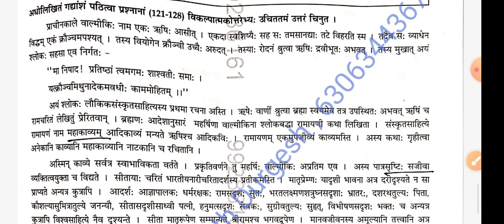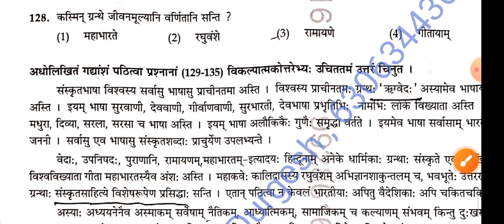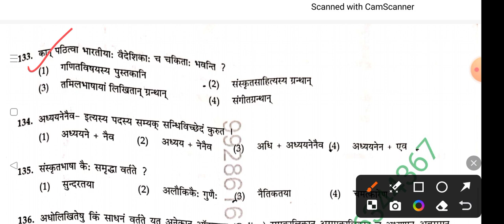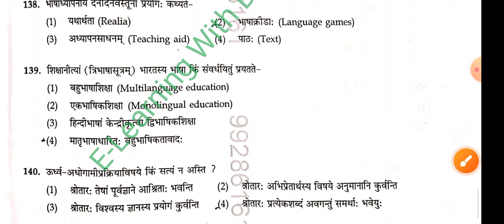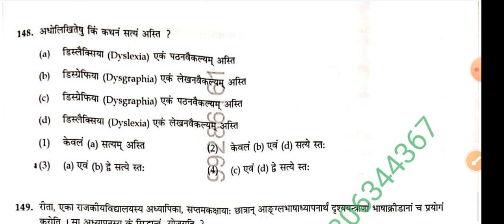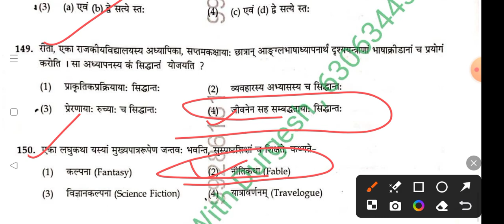CTET paper 2 answer key analysis sanskrit language 2 exam held on 7 july 2024 junior level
CTET paper 2 answer key analysis